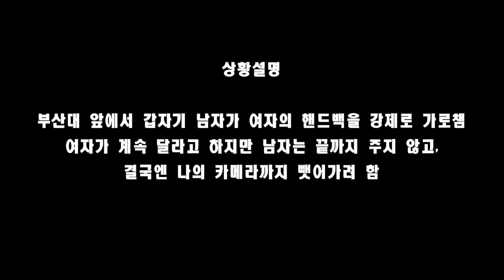광복 70주년 기념 부산광역시 플래시몹 티저 영상 1편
혹시 상대방의 소중한 것을 빼앗은 적이 있으신가요.
2015년 8월 15일, 우리들의 이야기가 시작됩니다.
The teaser ad video for Korea's 70th anniversary of  independence by Busan City.

-광복 70주년 기념 부산광역시 플래시몹 티저 1편
부산시 8.15 광복절 Dynamic Busan